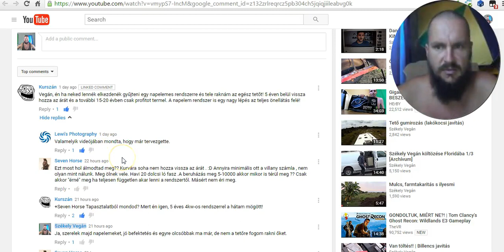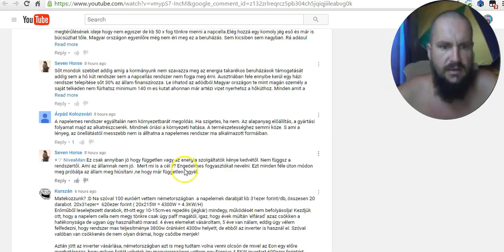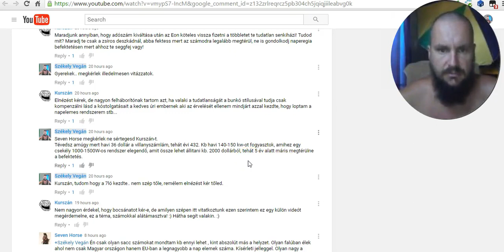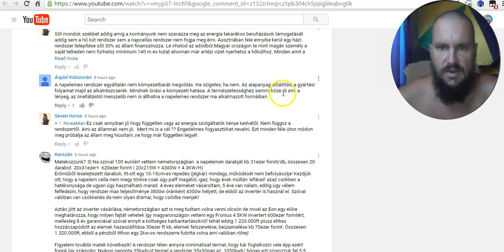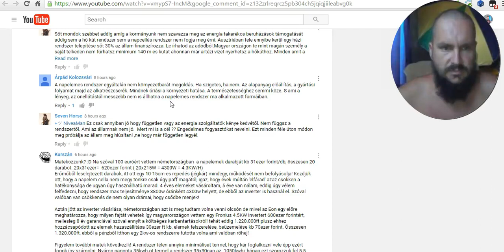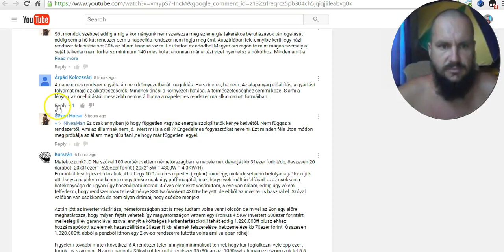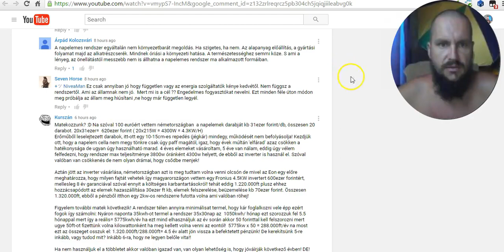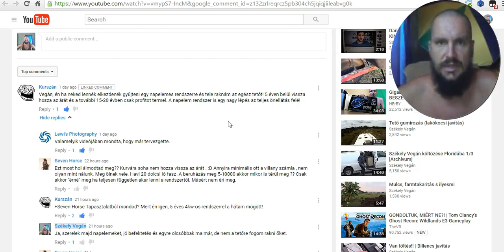Megéri-e napelemeket szerelni?